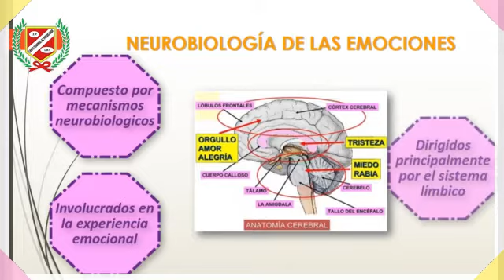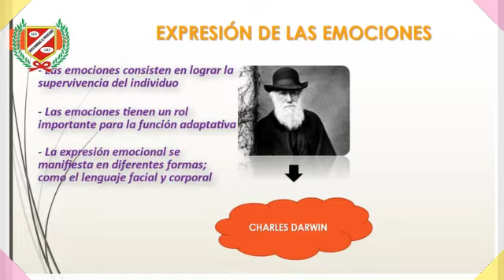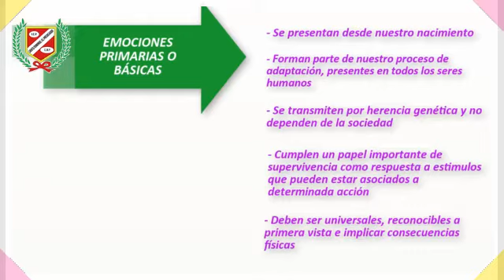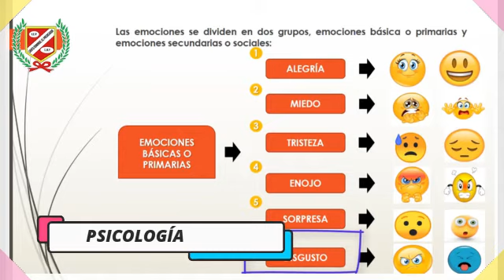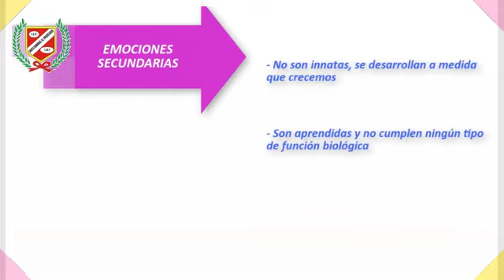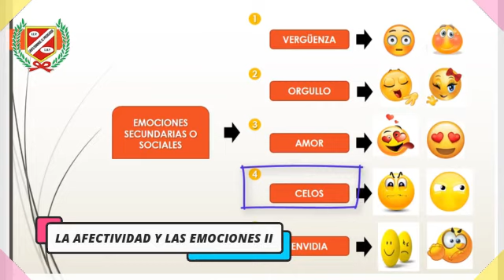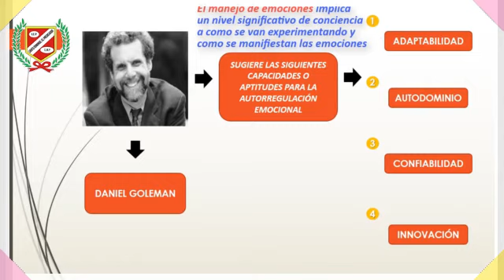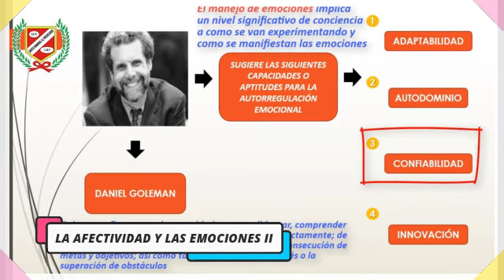PSICOLOGÍA - LA AFECTIVIDAD Y LAS EMOCIONES II - ACADEMIA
💻👩‍🏫CLASES VIRTUALES👨‍🏫🖥🖱📧

▶️Curso : PSICOLOGÍA
▶️Tema : LA AFECTIVIDAD Y LAS EMOCIONES II
▶️Profesor : MALDONADO
▶️Grado : ACADEMIA
▶️Mes : JUNIO